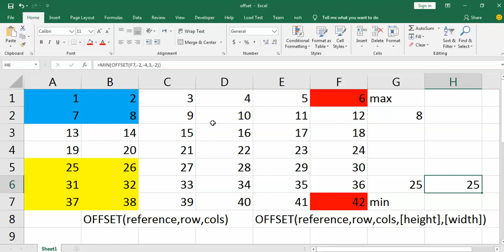using OFFSET function inside the functions MAX and MIN